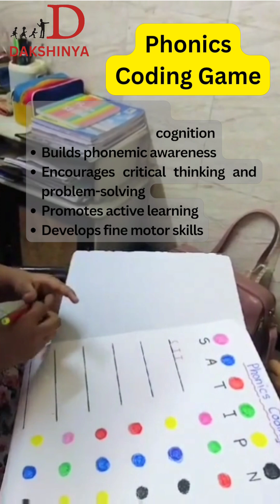Phonics Coding Activity| develop reading| Phonics sounds| Dyslexia| special education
Phonics Coding Activity for Early Learners & the children with dyslexia, autism, slow learners by Jyotsna waghmare, a special educator

Welcome to our Phonics Coding Activity video! In this engaging session, we dive into the exciting world of phonics, emphasizing phonic words through interactive coding activities tailored for young learners.

Join us as we introduce essential phonic concepts, helping children recognize and blend sounds like "cat," "dog," "hat," and "bat." Through fun and interactive coding challenges, we will reinforce the connection between letters and their sounds.

In this video, we will:

Demonstrate how to identify phonic words using sounds and letters.

Explore coding techniques that reinforce phonics skills, focusing on phonic words such as "sun," "fun," "top," and "hop."

Provide step-by-step guidance to support children in creating their own phonic words through coding activities.

This video is perfect for parents, teachers, and special educators looking to enhance literacy skills while making learning fun.

Phonics Coding activity for Kids | Fun & Engaging Phonics Learning In this video, I demonstrate the Phoneme Basket Toss activity, an interactive and playful way to help kids develop phonemic awareness and improve their phonics skills! This activity is perfect for young learners, especially those with learning difficulties, and can be easily done at home or in a classroom setting. Children will toss an object into a basket while identifying and practicing different phonemes (sounds), making learning both fun and educational! This method enhances speech development, early literacy, and language skills, keeping kids engaged and active during their learning process. Whether you're a teacher, parent, or special educator, this activity is a great addition to your toolbox for helping children with speech and language development. 💡 Key Benefits: Enhances phonemic awareness Encourages active learning Fun and engaging for all learners Suitable for children with learning disabilities Don't forget to like, share, and subscribe for more educational activities and resources! 🎓🎯

Hop on the Phonics Express and take your kids on a fun, educational train ride through the world of sounds and letters! This exciting Jolly Phonics train activity will engage children in learning letter sounds while sparking their imagination. A perfect blend of fun and education!